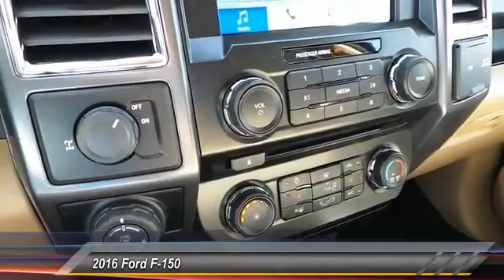2016 Ford F-150 Midland TX 1639943